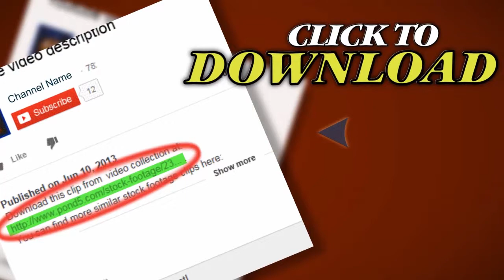Baseball Ball Park. Stock Footage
Thank you for visiting our page Baseball Ball Park. Stock Footage"